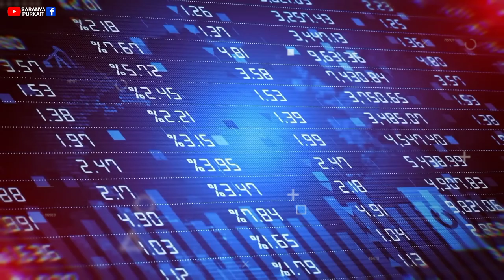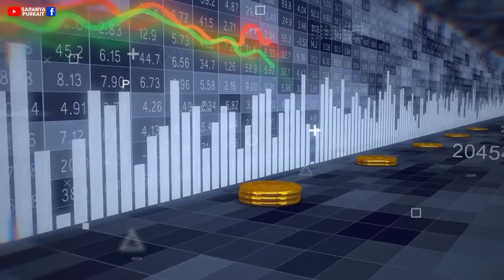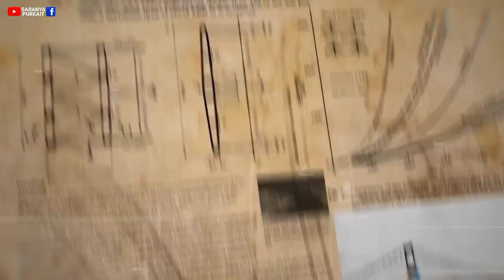আফ্রিকা ও ইউরোপের মধ্যে ব্রিজ নেই কেন? | Why No Bridge Connects Europe and Africa | Gibraltar Strait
আফ্রিকা এবং ইউরোপের মধ্যে কোন ব্রিজ নেই কেন? | Why There is No Bridge Between Europe and Africa? | Strait of Gibraltar | Why No Bridge Connects Europe and Africa? | Why Africa and Europe are not Connected by a Bridge? | Why is there still no bridge from Europe to Africa? | यूरोप से अफ्रीका के बीच कोई पुल क्यों नहीं है? | আফ্রিকা ও ইউরোপ কেন সংযুক্ত নয়?

OTHERS YouTube CHANNEL:

(MOVIE EXPLANATION)
BANGLA BIOSCOPE:

Africa and Europe are under 10 miles apart, but there's no chance of a bride ever being built between the two neighboring countries. Check out why it would be impossible to connect Europe and Africa but not for the reason you think!

আমাদের এই পৃথিবীটা সাতটি মহাদেশ নিয়ে গঠিত। মহাদেশগুলো হলো এশিয়া, আফ্রিকা, উত্তর আমেরিকা, দক্ষিন আমেরিকা, ইউরোপ, অস্ট্রেলিয়া এবং আন্টার্কটিকা। এদের মধ্যে এশিয়া, আফ্রিকা, ইউরোপের সীমানা একসাথে ভূমির সাথে সংযুক্ত হয়ে একটি বড় মহাদেশ অ্যাফ্রোইউরেশিয়া গঠন করেছে। এই স্থলভাগটি হল বিশ্বের মোট স্থলভাগের ৫৭ শতাংশ এবং বিশ্বের মোট জনসংখ্যার ৮৫ শতাংশ এখানেই বসবাস করে।  আফ্রিকা ও ইউরোপের সবচেয়ে কাছাকাছি অংশের দূরত্ব মাত্র ১৪ কিলোমিটার কিন্তু তাও আফ্রিকা ও ইউরোপের মধ্যে সরাসরি কোন যোগাযোগ নেই। বিশ্বের সবচেয়ে লম্বা টানেল ১৬৪ কিলোমিটার লম্বা যা চীনের দানিয়াং ও কুনশাং প্রদেশকে সংযুক্ত করেছে। ইংলিশ চ্যানেলে ইংল্যান্ড ও ফ্রান্সকে সংযুক্ত করা জলের নীচে টানেলের দৈর্ঘ্যও ৫১ কিলোমিটার। তাহলে জিব্রাল্টার প্রনালীতে আফ্রিকা ও ইউরোপের মধ্যে ১৪ কিলোমিটার এই দূরত্বকে কেন কোন সেতু বা জলের নীচে থাকা টানেলের মাধ্যমে সংযুক্ত করা হয়নি? অতীতে কী কোন পদক্ষেপ নেওয়া হয়েছিল এই দূরত্বকে সংযুক্ত করার!!

তাহলে চলুন আজকের এই ভিডিওতে এই সমস্ত ঘটনা একে একে জানার চেষ্টা করি।

Voice Over-  Saranya Purkait
Video Editor- Saranya Purkait
Script Writer- Saranya Purkait

► Music Credit
► Video Credit

1) This video has no negative impact on the original works (It would actually be positive for them)
2)This video is also for teaching purposes.
3) It is not transformative in nature.
4)I only used bits and pieces of videos to get the point across where necessary.
5) Some images are also used just for giving the clearance about the topic to the viewers.